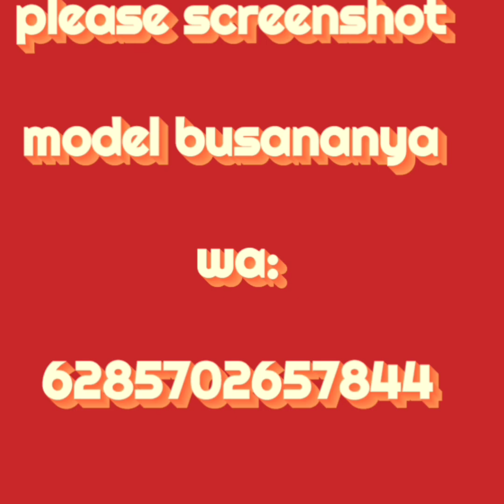STYLISH GAMIS WANITA CANTIK ELEGAN DAN ANGGUN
Assalamualaikum kak,silahkan buat kaka kaka yang mau keep bisa cek bagian akhir vidio ini .